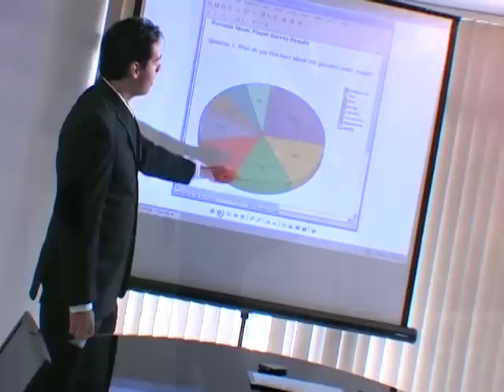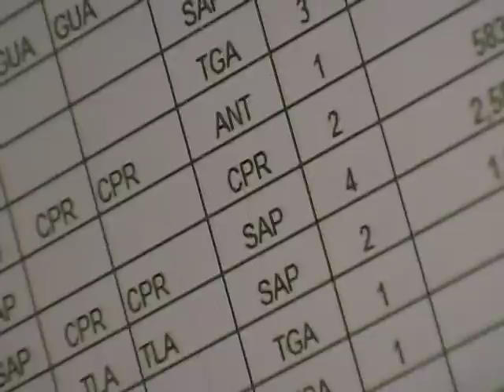Honduras Guatemala Bus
Tegucigalpa
Comayaguela
Siguatepeque
San Pedro Sula
Aeropuerto SAP
Tela
La Ceiba
Copan
Antigua
Guatemala